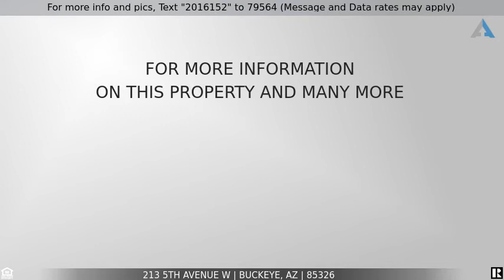Priced at $360,000 - 213 5th Avenue W, Buckeye, AZ 85326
A charming 4 bedroom, 2 bath newly renovated home! The interior boasts of new tile flooring throughout, updated appliances and completely redone bathrooms. The back of the home comprises a spacious irrigated backyard with mature trees for shade, family gatherings and entertaining. The home also has a separate laundry room with plenty of space. NO HOA! The owner's suite has a beautiful tiled walk-in shower. Endless upgrades with fresh paint inside and outside has this home ready for move-in!